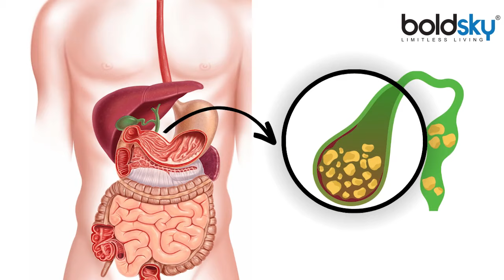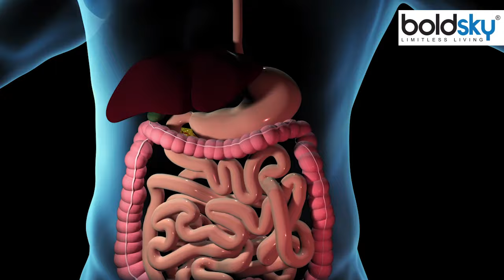Pathri Operation Ke Baad Kya Khana Chahie | पथरी ऑपरेशन के बाद क्या खाना चाहिए क्या नहीं | Boldsky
पित्ताशय में पथरी होना एक आम समस्या है। यदि आपने हाल ही में अपने पित्ताशय से पथरी निकलवाने के लिए सर्जरी कराया है, तो आपको अपने खानपान पर विशेष ध्यान देने की आवश्यकता है। दरअसल, पित्ताशय में पथरी बहुत पीड़ादायक होता है और कोलेसिस्टेक्टोमी कराने के बाद आहार में कुछ बदलाव की जरूरत होती है। हालांकि पाचन क्रिया में पित्ताशय की कोई भूमिका नहीं होती है। लेकिन सर्जरी के बाद पित्ताशय के विशेष देखभाल की जरूरत पड़ती है। आपको जानकर हैरानी होगी, वसायुक्त आहार का सेवन करने से डायरिया और पेट फूलने की समस्या हो सकती है। आइए जानते हैं पित्ताशय की पथरी के ऑपरेशन के बाद क्या खाएं और किन चीजों से बचें।

Having stones in gall bladder is a common problem. If you have recently undergone surgery to remove stones from your gall bladder, you need to pay special attention to your diet. Actually, gallstones are very painful and some changes in diet are required after cholecystectomy.However, gall bladder has no role in digestion. But after surgery, gall bladder requires special care. You will be surprised to know that consuming fatty foods can cause diarrhea and flatulence. Let us know what to eat and what to avoid after gallstone operation.